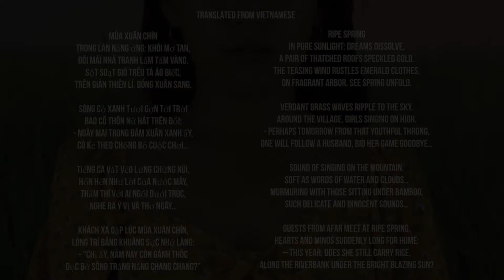RIPE SPRING | VIETNAMESE POEM | READ BY JEZCEL CLYNN ANDAYA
A poem reading for our Midterm Examination on BSEDENG13 | Survey on Afro-Asian Literature.